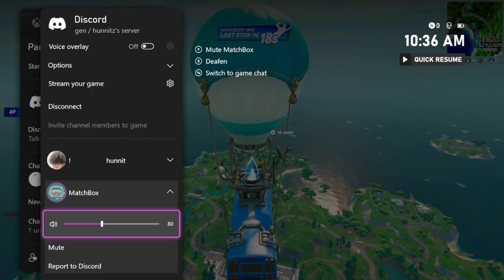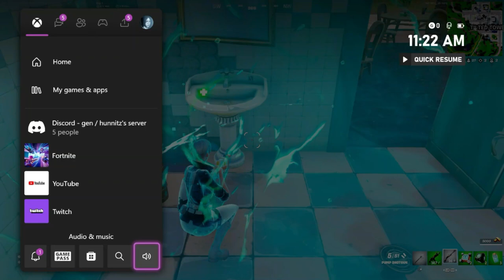OG Fortnite Reload | High Kill Gameplay | Controller